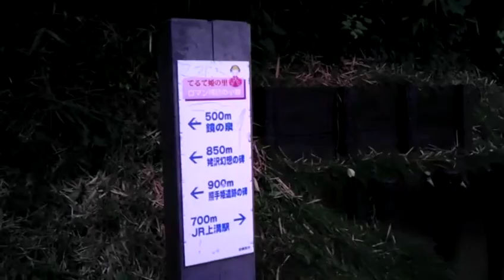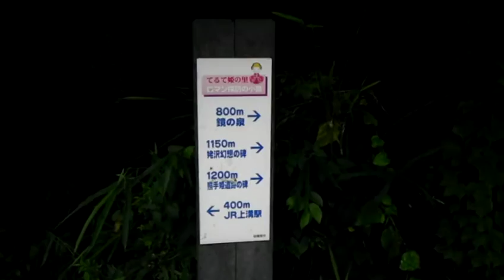てるて姫の里 ロマン探訪の小路 を歩いてみた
神奈川県相模原市中央区にある遊歩道「てるて姫の里　ロマン探訪の小路」を歩いてきました。この動画は復路で、往路についてはこちら（ ）から、下へ辿っていってください。てるて姫とは正式には「照手姫」と書くらしく、現在の相模原市中央区横山近辺で誕生した大昔のやさしく、綺麗なお姫様のことなんだそうで。場所は、JR相模線上溝駅から西側へ徒歩5分ほどのところが、この動画の終点です。音が出ないのと画質が悪いのはエンコードの仕様デスヨ？（）　画質については、手っ取り早く投稿できるように前の携帯電話で撮影したからってのも関係ありそうですが・・・ｗ　ニコニコ動画版→